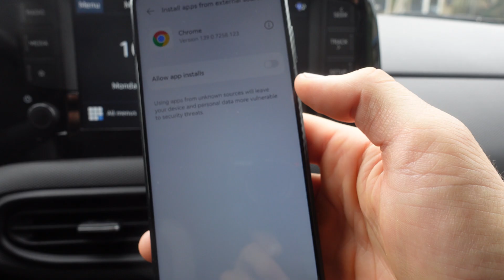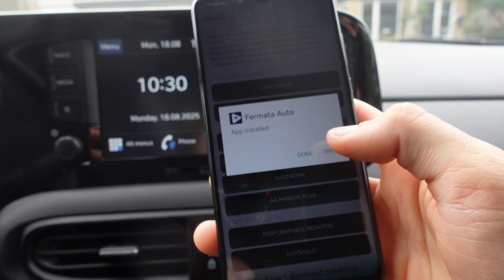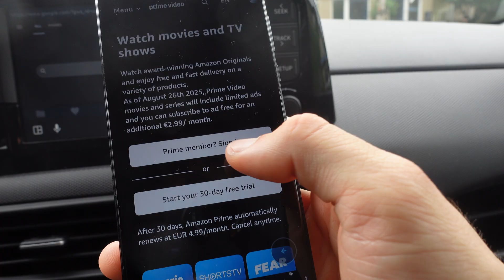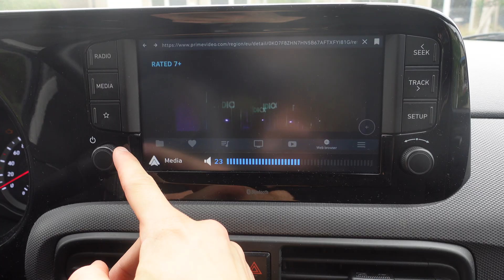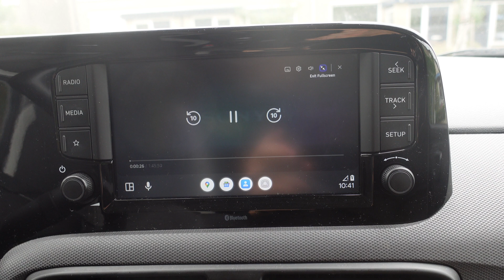How To Watch Amazon Prime On Android Auto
In this video, you will find out how to watch Amazon Prime on Android Auto